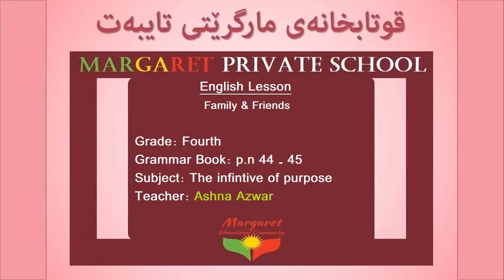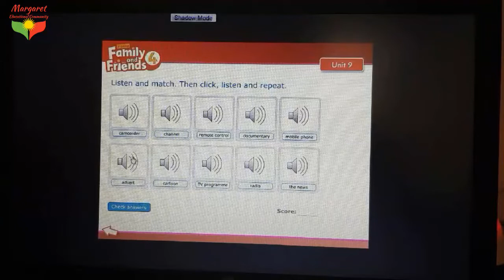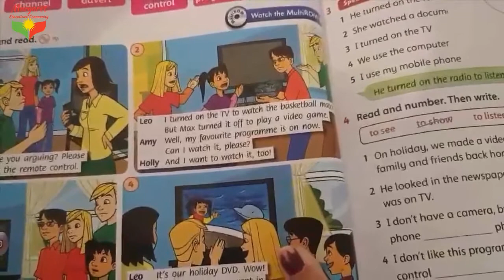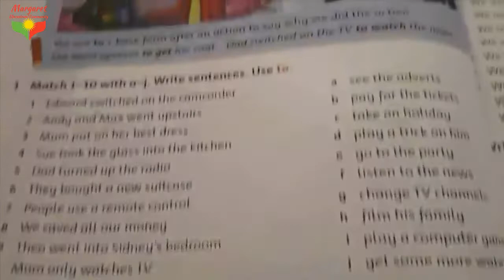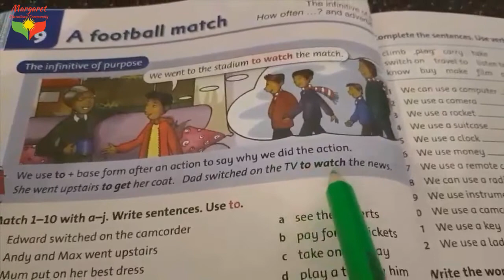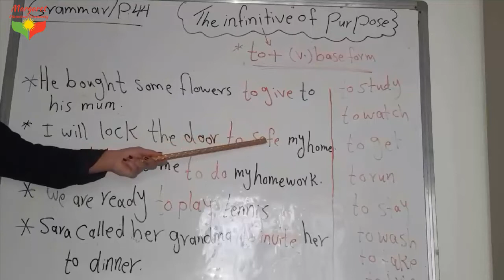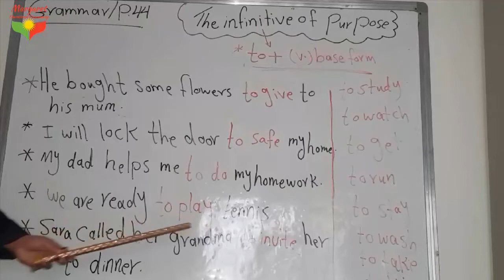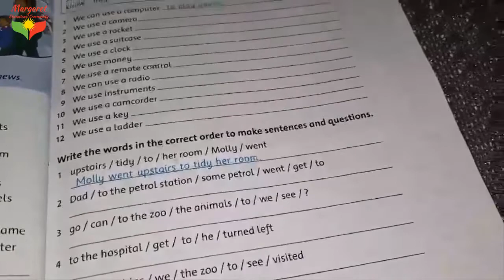وانه‌ی ئینگلیزی پۆلی چواره‌م، لاپه‌ڕه‌ 44: م. ئاشنا ئه‌زوه‌ر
Margaret Educational Community
Margaret Company consists of , Margaret School,Margaret Kindergarten,Margaret Center,Margaret Child care and Margaret Radio which aims at serving community.

Margaret Educational community endeavors to serve our community through hard work and dedication.